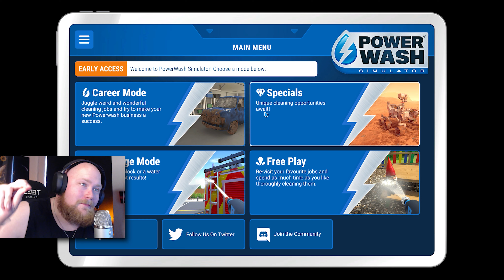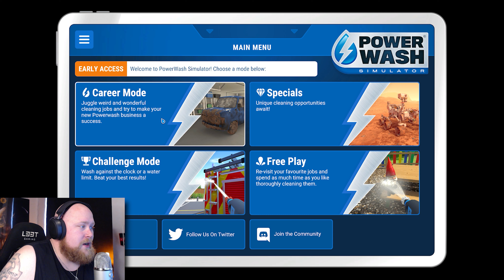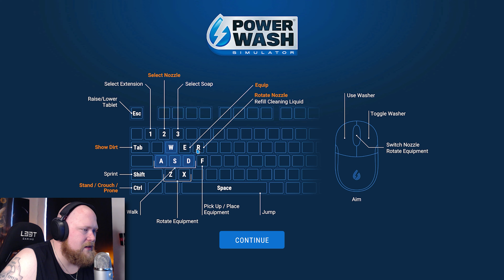MORE SATISFYING THAN A SATISFYER | PowerWash Simulator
Here's a new simulator game for ya'll, and this is one of the... weirder one's I've ever tried.